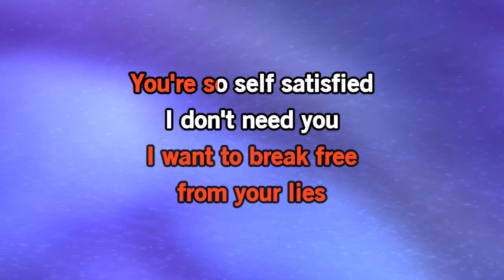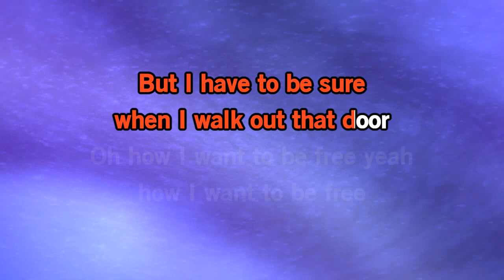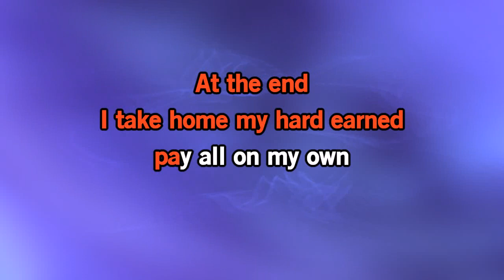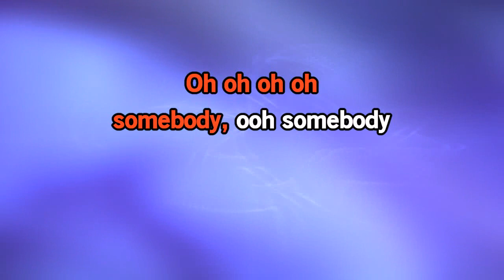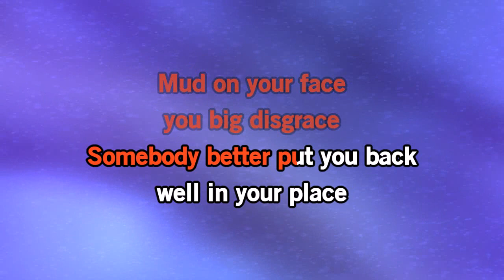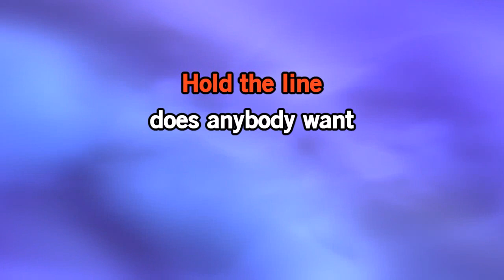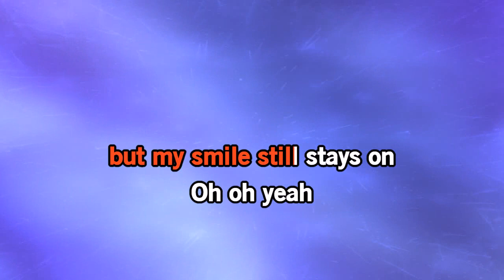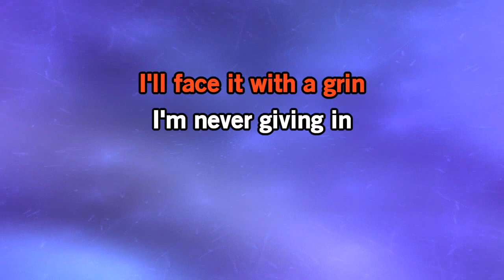Yerrow Karaoke - Queen Medley Part 2